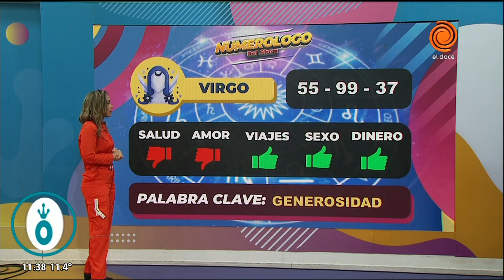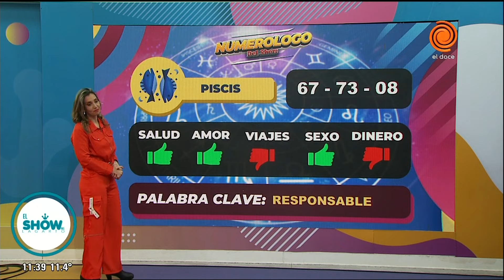Horóscopo del día 15 de julio de 2024 El Numerólogo del Lagarto Show